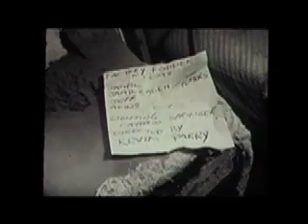Shark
This short was shot on Super 8 film and spliced together 15 years ago... no more excuses :)